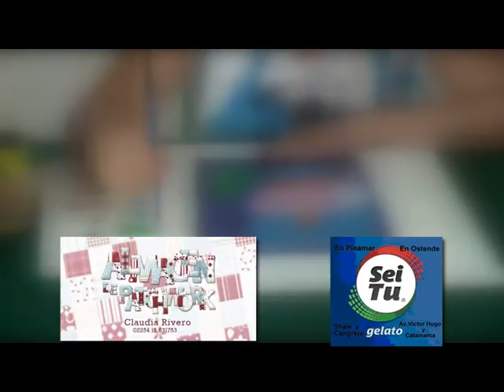Carolina buhos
Caro nos enseña a hacer un lindisimo buho !!

Te invitamos a que le des me gusta y visites nuestra pagina de Facebook de DecorArte en casa tv para que nunca te pierdas de nada !!!